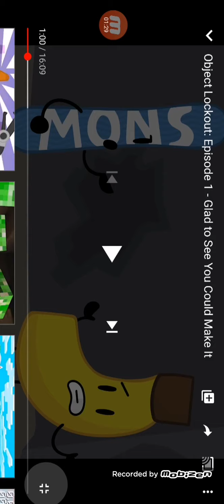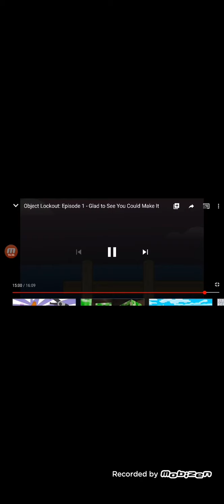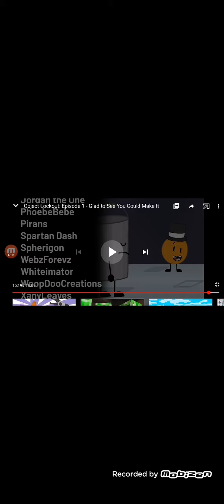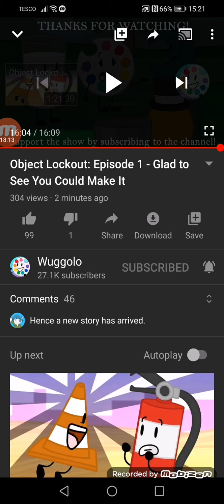OLO episode 1 reaction